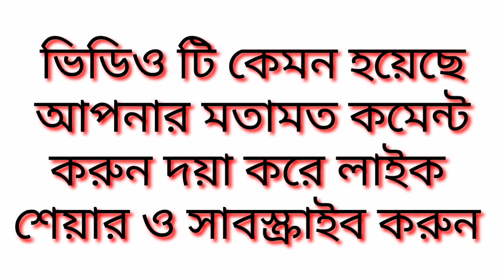learn_Arabic language to bangla আরবি শব্দের বাংলা অর্থ অষ্টম পর্ব Arabic word bangla mining Prat 8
Arabic word bangla mining learn Arabic word bangla mining
আরবি শব্দের বাংলা অর্থ শিখুন আরবি শব্দের অর্থ ধারাবাহিক পর্ব ৮